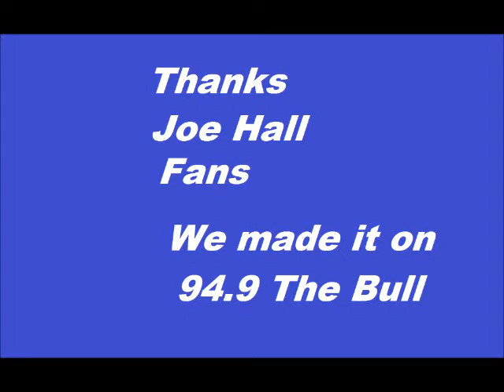Joe Hall Luv You On Backyard Country On 94.9 The Bull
Joe Hall- Luv You-  On Backyard Country On 94 9 The Bull Thanks Guys for all yall do